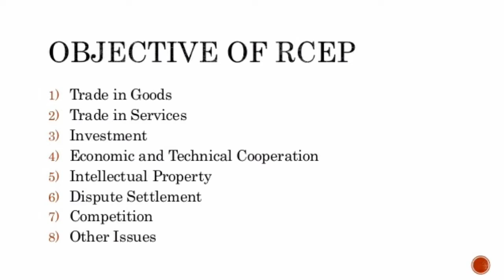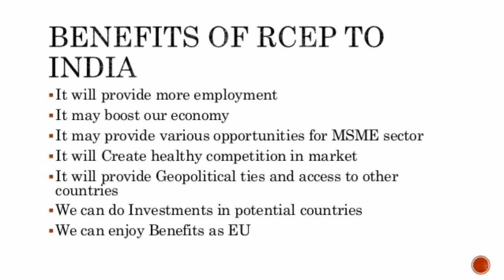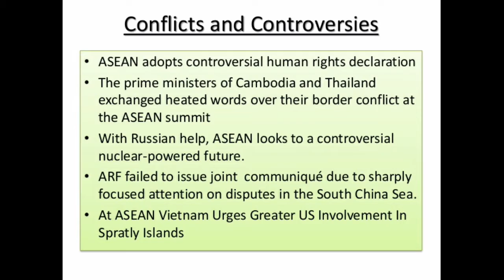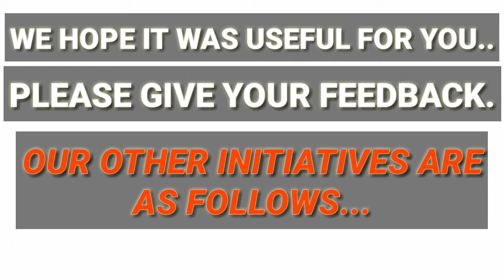Target 2020:R.C.E.P:Important Topic-2, |Current affairs Revision for Prelim 2020, UPSC/CSE/IAS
◆About video -
This video segment will introduce you to  how to learn an important topic GI TAG to qualify upsc prelims 2020 and TEAM AAP IAS  presents important topics revision series.,please watch all other parts it is part 1 of series.

◆Social link -

◆About channel -
AAP IAS is Free Educational channel for UPSC exam , where you will find very things like free classes, notes, material, motivational speech etc...